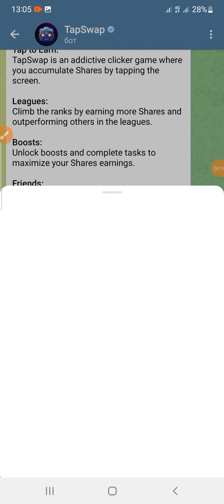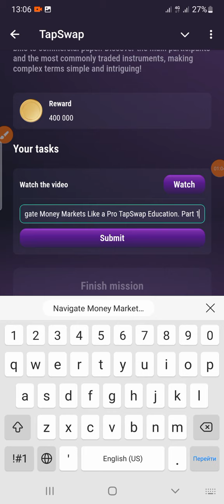4 August Tapswap code today Navigate Money Markets Like a Pro TapSwap Education. Part 1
4 August Tapswap code today Navigate Money Markets Like a Pro TapSwap Education. Part 1